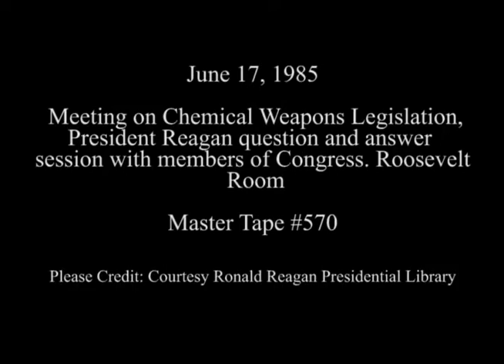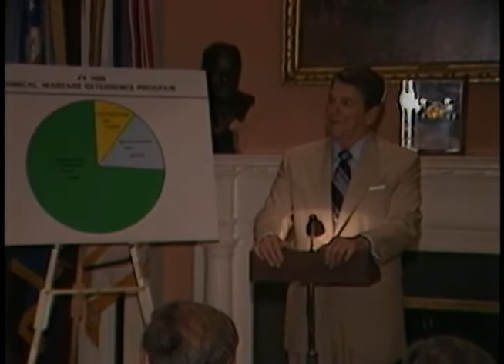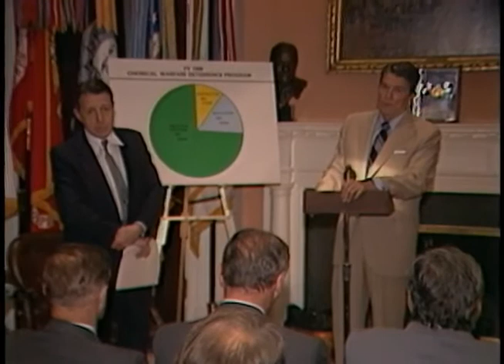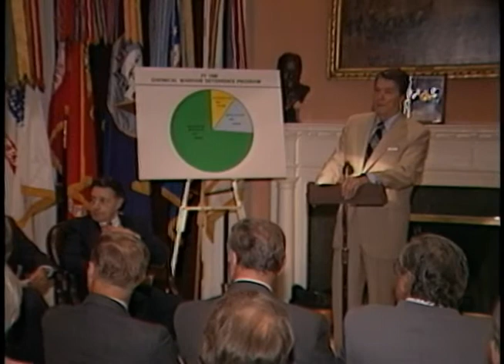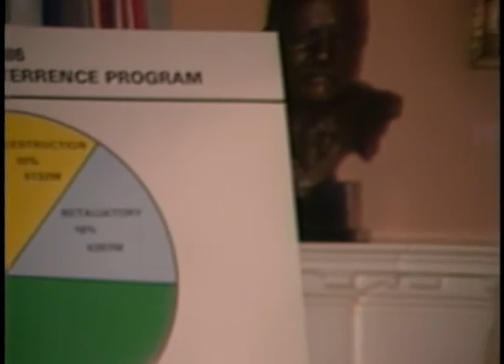President Reagan's Remarks on Chemical Weapons with members of Congress on June 17, 1985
Full Title: President Reagan's Remarks and a Questions and Answers session with Members of Congress during a Meeting on Chemical Weapons Legislation in the Roosevelt Room on June 17, 1985

Transcript: N/A

Production Date: 6/17/1985

Access Restriction(s):Unrestricted
Use Restriction(s):Unrestricted